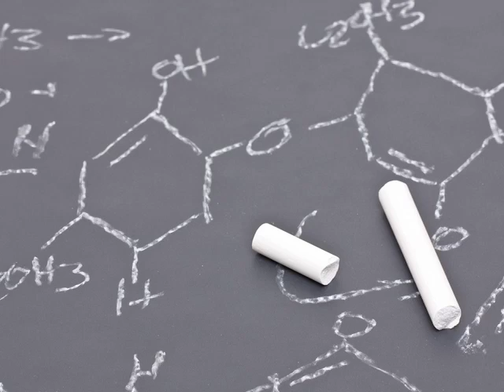Coma frango! É bom e faz bem!